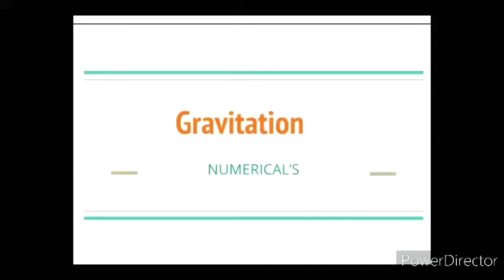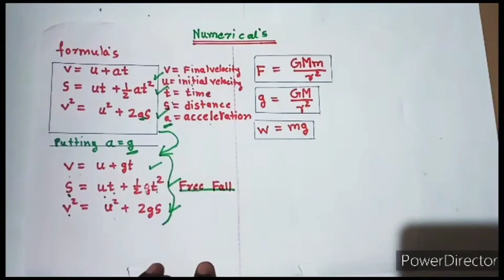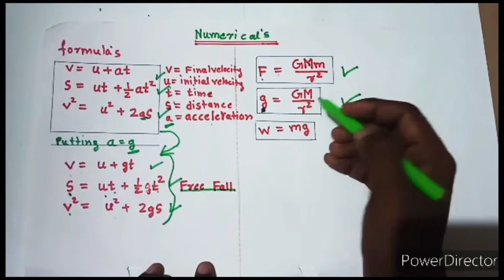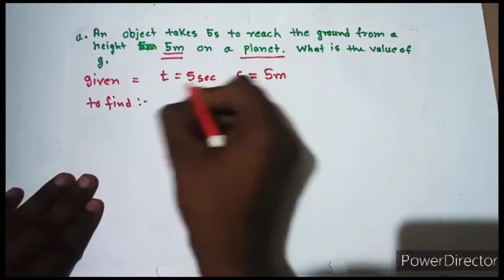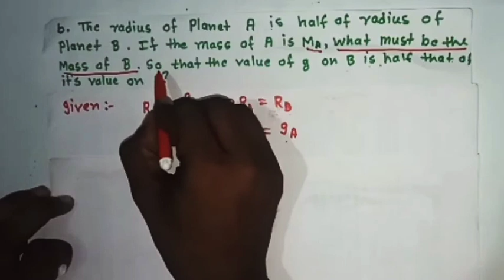Gravitation numerical part 1( a and b ) class 10 Maharashtra board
Gravitation numerical part 1( a and b ) Maharashtra board
Hello Friends,
Gravitation Class 10th Maharashtra Board New Syllabus numerical Part 1,
In this video I have explained Q.5 (a) and  (b) of gravitation of class 10th Maharashtra board new syllabus. You will be able to solve numerical
1. numerical on equations of motion
2. numerical on gravitation force
3. numerical on acceleration due to gravity
4. numerical on force of attraction on earth and moon
5. numerical on force of attraction on earth and sun.

If you have further doubts you can share it to me by comments